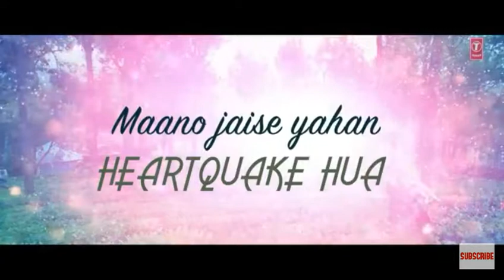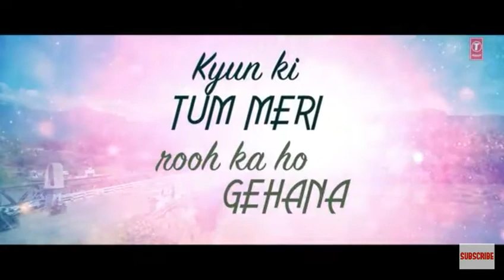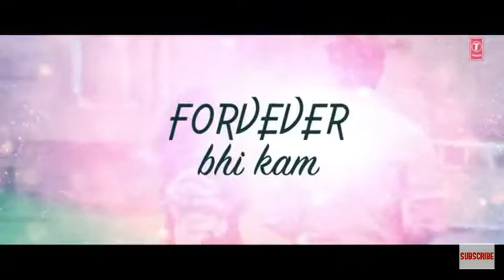Heartquake Lyrical Song | Karwaan | Irrfan Khan, Dulquer Salmaan, Mithila Palkar | Papon